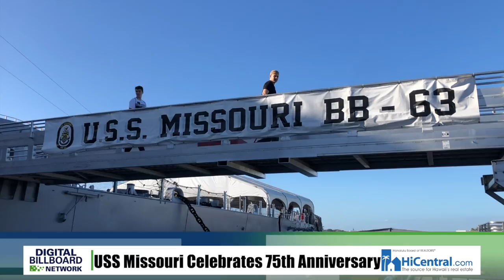Star-Advertiser Digital Billboard Network headlines, January 25, 2019